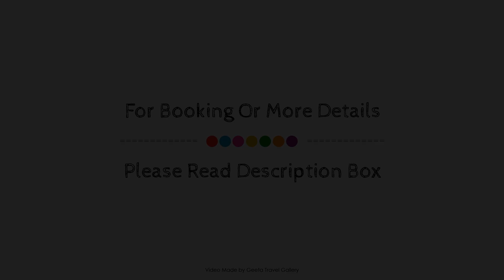C10 - Lagos Center Apartment, Portugal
Searching For
1. C10 - Lagos Center Apartment
2. C10 - Lagos Center Apartment Virtual Tour
3. C10 - Lagos Center Apartment Rooms
4. C10 - Lagos Center Apartment Amenities
5. C10 - Lagos Center Apartment Videos
6. C10 - Lagos Center Apartment Offers
7. C10 - Lagos Center Apartment Deals
Audio Credit:
Track Title: Subway Dreams
Artist: Dan Henig